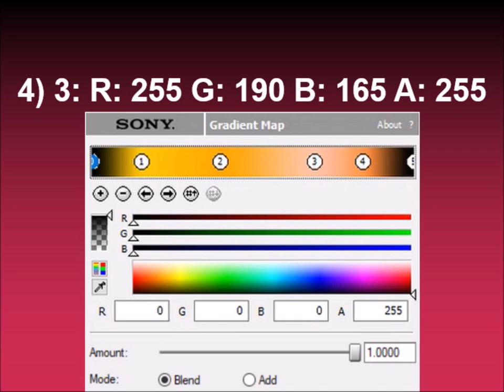How to make SpectreUJVLTCM3388Light on Sony Vegas